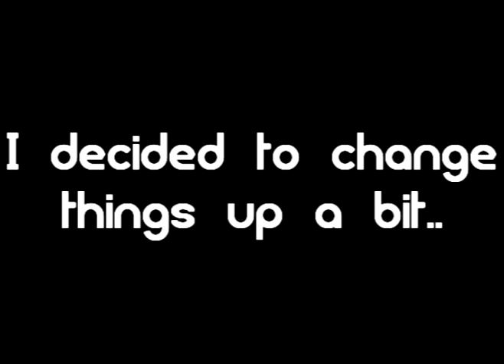Multi-Fandom Contest! [CLOSED! RESULTS POSTED.]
Rules:
-You can enter up to 7 videos each!
-Deadline is September 20th
-Does NOT have to be a new video!
-No slideshows please!
-No longer than 5 minutes please(if it's a few seconds over then it's okay!)
-If you use a stolen video you will be DISQUALIFIED!
-MUST be one of the fandoms listed below!(but if you want a different one and i might/might not add it.you can also suggest movies to add to the list)
-Degrassi
-Skins
-Secret Life of the American Teenager
-Gossip Girl
-The OC
-South Of Nowhere
NEW ADDITIONS:
-Cruel Intentions
-Virgin Suicides
-Harry Potter
-Thirteen
-Zoey 101
-Dexter
-Life With Derek
-90210

It can be any type of video,about any couple,character,storyline etc. as long as it follows the rules listed above!

Song: All We Are by One Republic